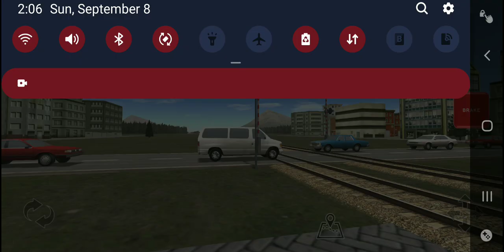AWVR MF34 train and railyard simulator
up 4292 sd70m and bnsf 5603 ac4400cw